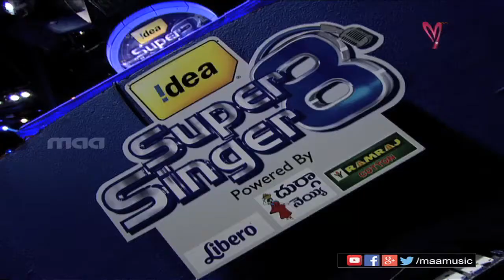Super Singer 8 Episode 14 - Ramani Srilatha Performance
Super Singer 8 is the 8th Series And Season Of Super Singers Where The Singers Have Emerged as Super Singers With Their Talent In Singing. This Season Has 18 Contestants Selected by The Judges With The Talent Of Singing. The Two Judges For This Series Are Renowed Music Director M M Keeravani Garu And The most Soulful Singer Chitra Garu